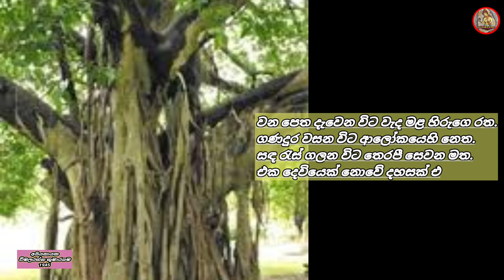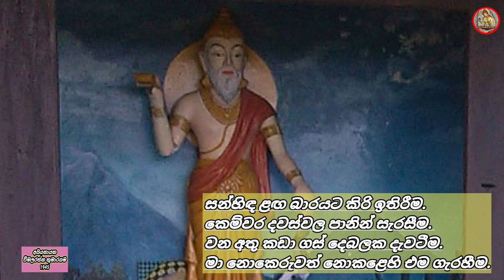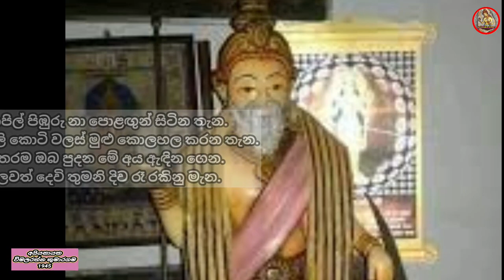අයියනායක - විමලරත්න කුමාරගම (1945) aiya nayaka - wimalarathana kumaragama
පද්‍යාවලිය කවි එකතුවෙන් උපුටාගන්නා ලද්දකි.
!!!TRK!!!